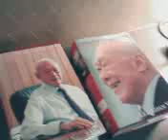dbss tampines 4